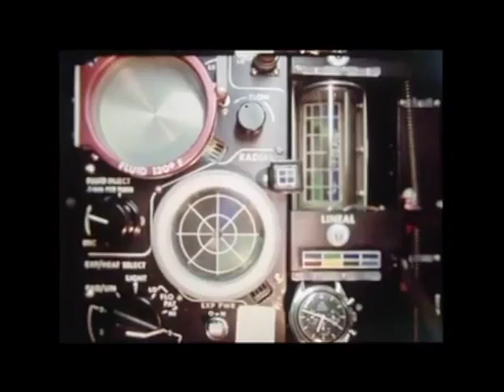Jeff Mills - The Outer Limits "Apollo 18"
Jeff Mills presents "The Outer Limits"  episode 2 "Apollo 18"
on air at NTS.LIVE on March 14, 2018